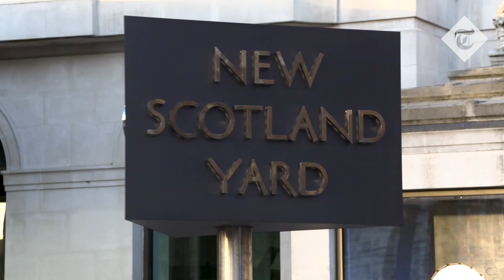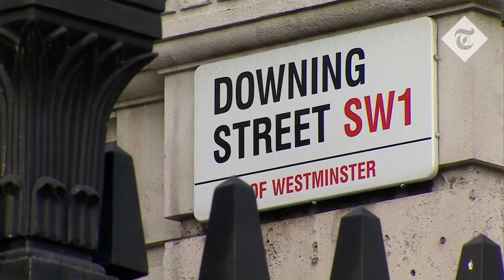Met Police is failing to root out predatory police officers | Original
In the wake of the Casey review, the Met’s continuous failings to root out the bad apples of the institution have come to light. The review highlighted how the vetting process for both new recruits and basic vetting checks once in the force have been of poor standard.

The known toxic culture embedded in the Metropolitan police leads to a knock on effect of problems. One of which is the task of vetting out the officers who are using their position in power to abuse victims. Disgraced former Met police officers, Wayne Couzens and David Carrick are key examples of two men who used their badge to control and coerce their victims.